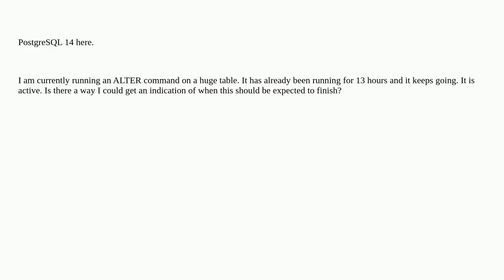Can I have an indication of ETA for an ALTER statement in PostgreSQL?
A special thanks goes out to the community

  alter-table postgresql